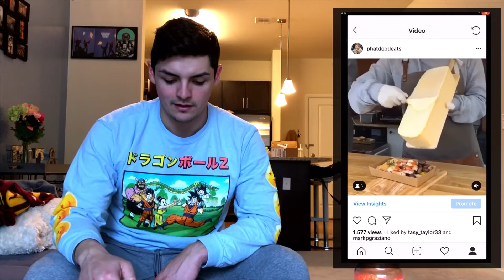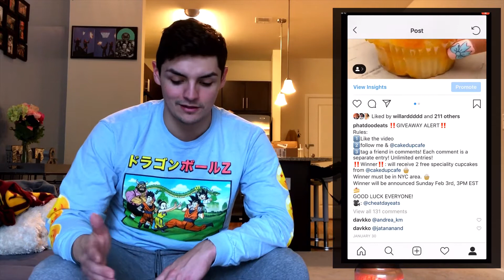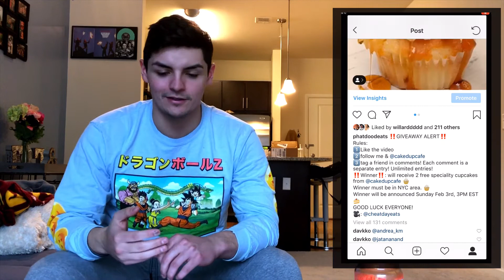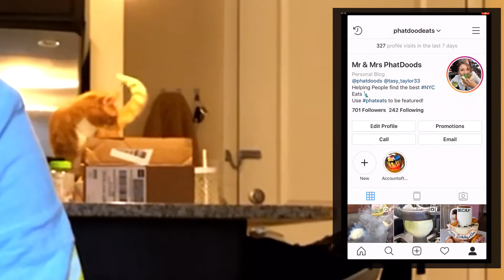Growing Your Instagram Ep.3 : Do Giveaways Work?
Episode 3 of the Growing your instagram series talks about how you can use giveaways to help boost insta growth organically and if it is even worth trying!

Let me know if these tips have helped you at all.  Would love some feedback!

Follow @phatdoodeats on instagram in order to follow the growth!